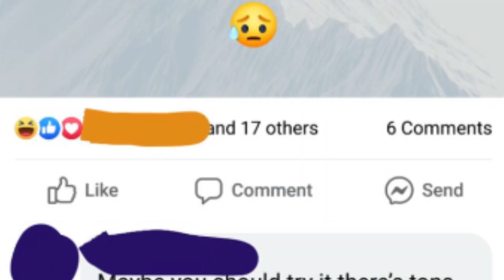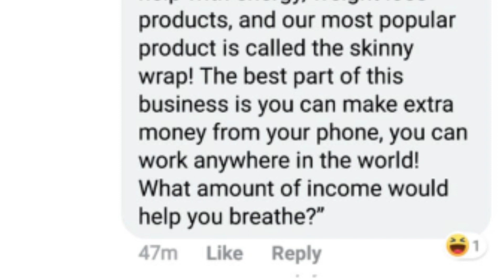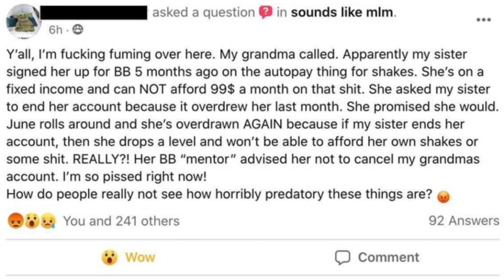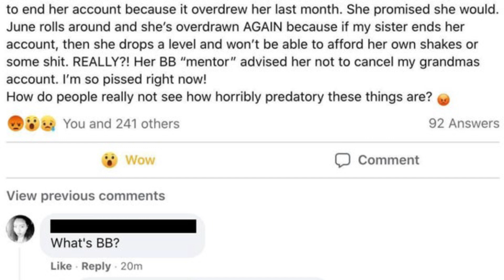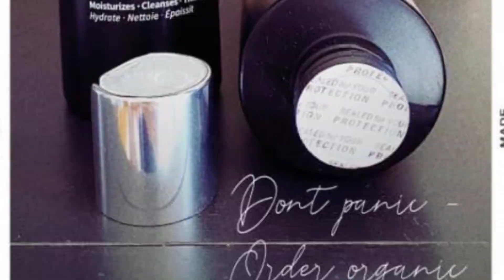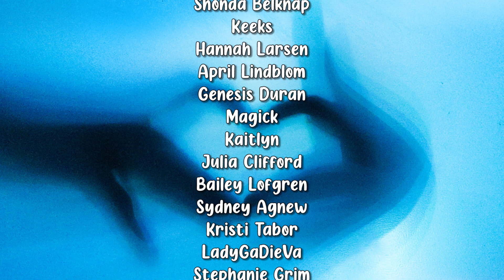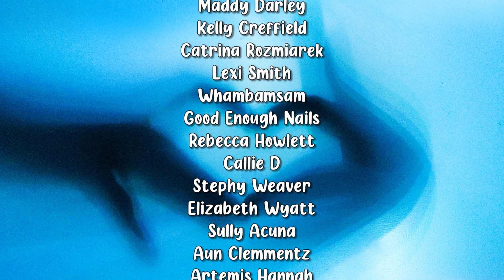Huns Debunk "Time Freedom" and "Financial Freedom" Claims on Their Own +more! MLM Memes&MakeupMonday